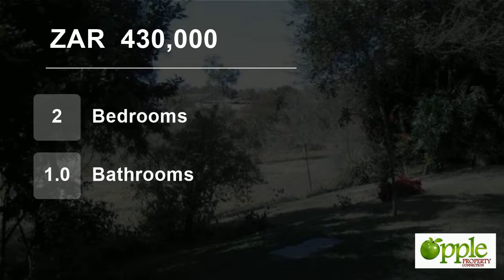2 Bedroom Townhouse For Sale in Modimolle, Limpopo, South Africa for ZAR 430,000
Woonstel te Koop in Kompleks.
2 Slaapkamers met ingeboude kaste.
1 Vol Badkamer met Bad, toilet, stort en wasbak
Kombuis met baie kaste en 'n skylight.
Ruim Sit- Eetkamer.
Stoep voor met uitsig in mooi tuin.
Onderdak parkering vir 2 Voertuie.
Kaartjie Krag.

Rustige kompleks,naby aan midde dorp gelee.